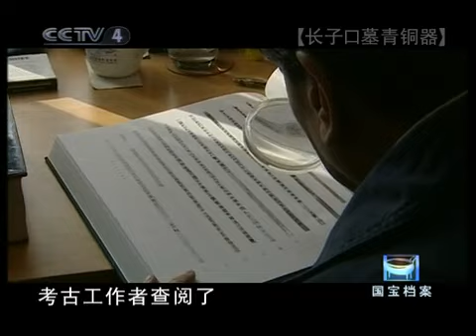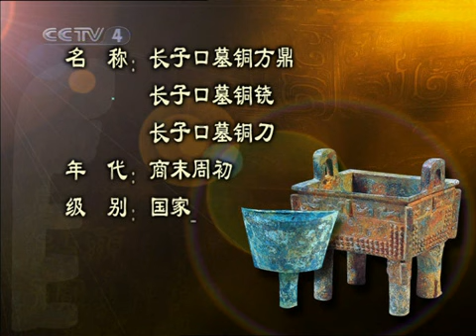国宝档案 长子口墓青铜器 下